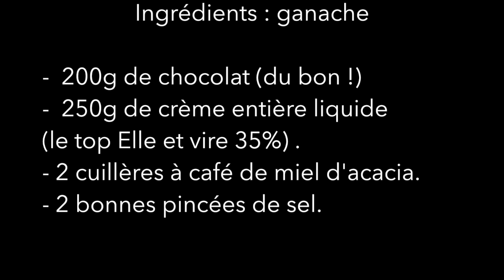Ganache au chocolat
Le blog pâtisserie avec toutes les recettes et trucs